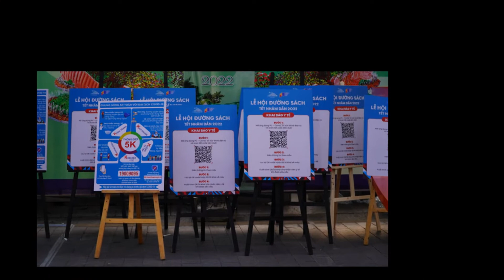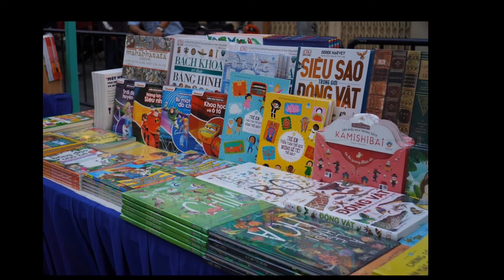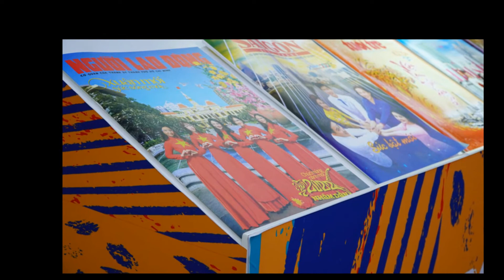Khai mạc lễ hội ĐƯỜNG HOA& ĐƯỜNG SÁCH Tết Nhâm Dần 2022 TpHCM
Tối 29/1 ( tức 27 tháng Chạp) đường hoa Nguyễn Huệ TPHCM chính thức khai mạc đón hàng nghìn người dân đến tham quan, vui chơi và chụp ảnh.
Đúng 19h tối 29/1 (tức 27 tháng Chạp), chương trình khai mạc đường hoa Nguyễn Huệ Tết Nhâm Dần 2022 chính thức bắt đầu. Tham dự buổi lễ có Bí thư Thành ủy TPHCM Nguyễn Văn Nên; nguyên Chủ tịch nước Trương Tấn Sang cùng nhiều lãnh đạo Trung ương và thành phố.